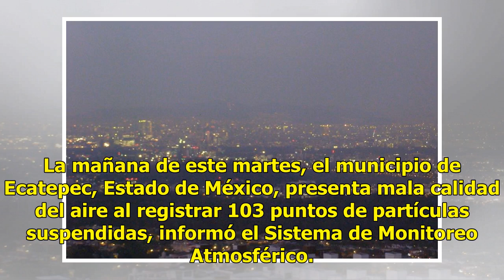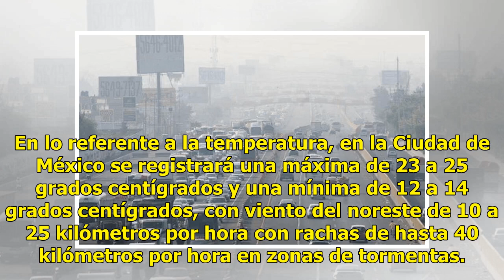Ecatepec, Edomex, presenta mala calidad del aire; registra 103 puntos de partículas suspendidas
La mañana de este martes, el municipio de Ecatepec, Estado de México, presenta mala calidad del aire al registrar 103 puntos de partículas suspendidas, informó el Sistema de Monitoreo Atmosférico. El Sistema de Monitoreo Atmosférico recomendó a la población de ese municipio, particularmente niños, a...